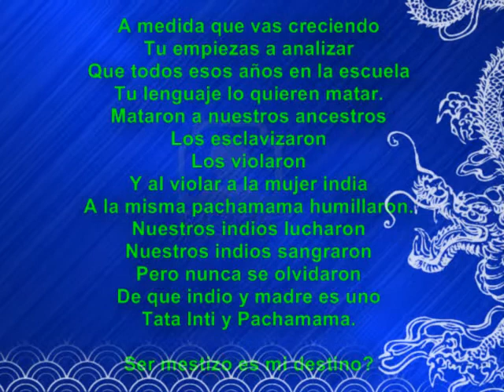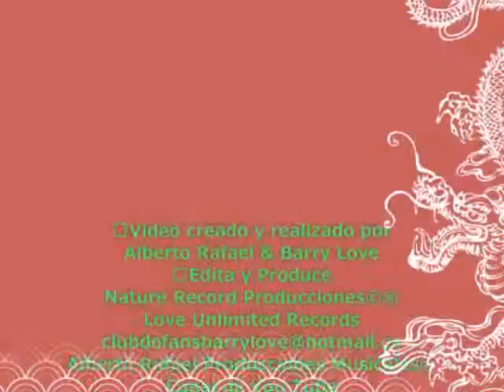BARRY LOVE - THEME - TIERRA DE INDIOS..mpg